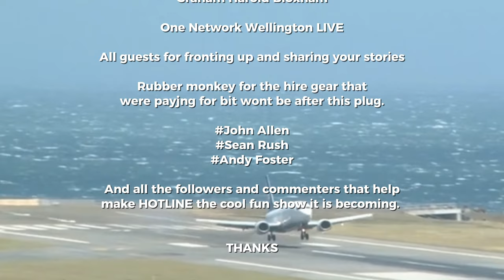HOTLINE Ep. 14 | Exclusive Interview with Nicola Cranfield | Wellington LIVE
Welcome to the HOTLINE, the ultimate show where we dive into the hottest people and topics in Wellington, NZ! In our 14th episode, we have a special guest - the one and only Nicola Cranfield!

This episode is packed with engaging content you won't want to miss.